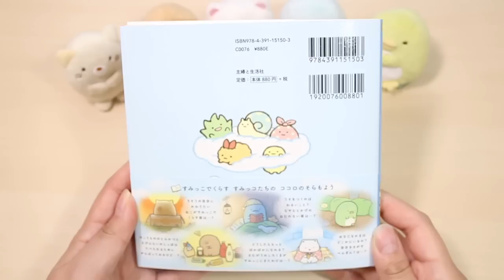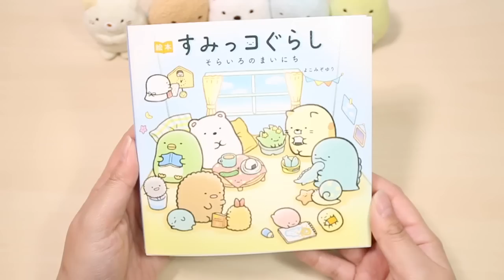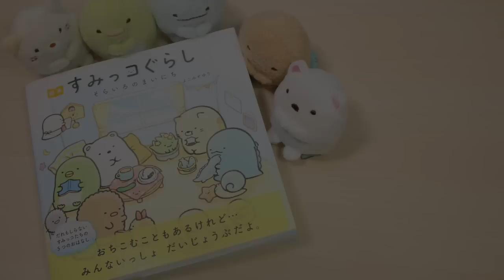新発売！絵本すみっコぐらし そらいろのまいにち ネタバレなしで紹介＆感想♪ 角落生物 fromegg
2018年11月2日発売、"絵本すみっこぐらし そらいろのまいにち"を購入しました☆本の中身はお見せできませんが、外見の紹介＆お話の個人的な感想を動画にしてみました♪ほんとはもっといろいろ語りたいのですが、ネタバレしたくないので短めです(笑)

本の存在を知らなかった方は、今すぐ書店に行ってほしいくらいのすばらしい絵本なので、ぜひ買って読んでみてください！！